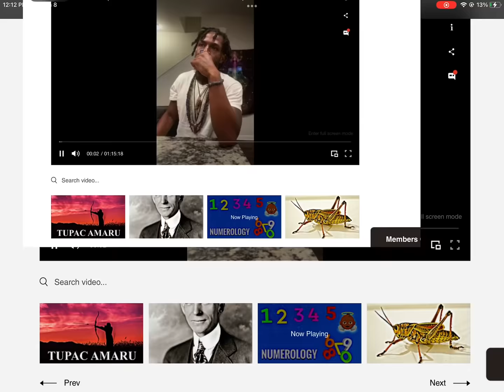RASHAD JAMAL- ANGEL NUMBERS👼🏿4️⃣4️⃣4️⃣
Peace Reflections✨☀️NOW WE RISE